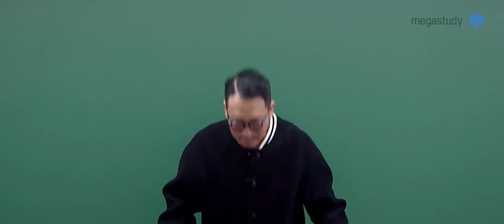[메가스터디] 통합과학 장풍쌤 - 고1 3월 학평! 장풍쌤과 함께 준비하자!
새로운 학교, 친구, 선생님과의 적응이 끝나지 않았는데,
3월 23일 목요일 고등학교 첫 모의고사가 시작됩니다!

장풍쌤이 알려주는 가장 효율적인 고1 3월 학평 대비 방법!